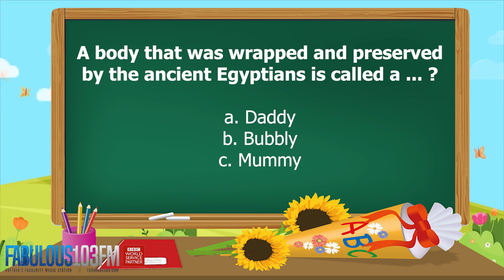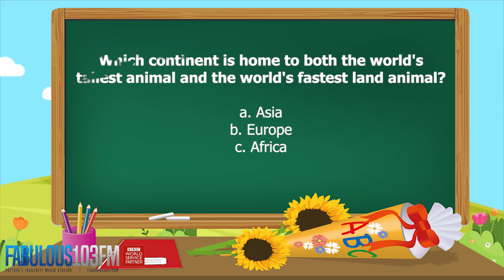KIDS QUIZ Fun daily quiz for children (13 February 2023) Fabulous 103 Pattaya Ep.469